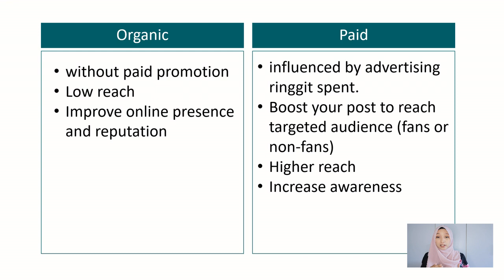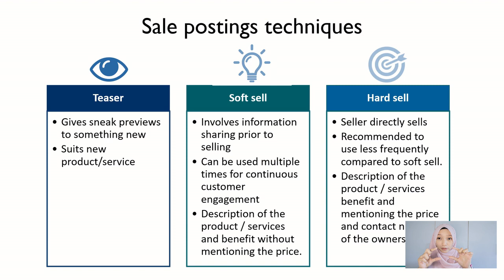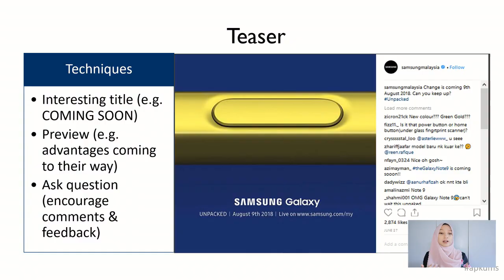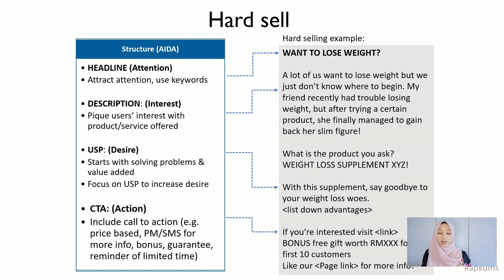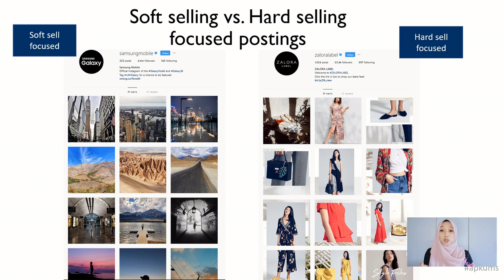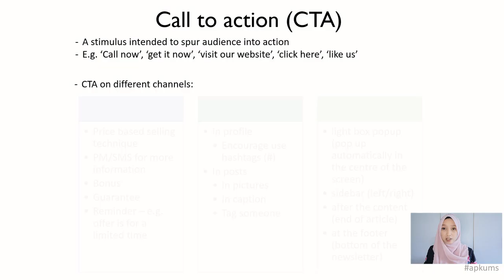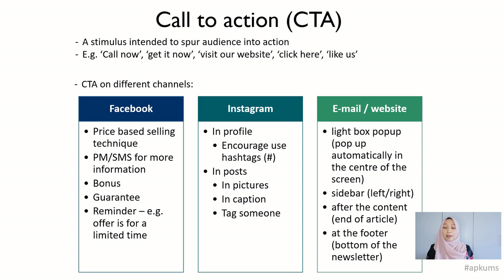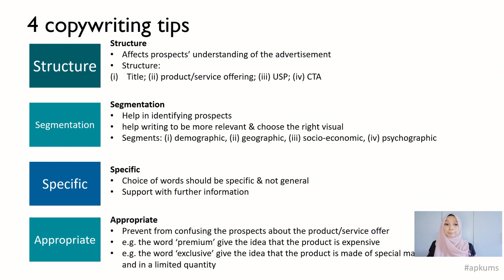Unit 6 - Digital marketing (content strategy)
This video comprehensively show the content strategies that you can use on your social media.

Follow APK UMS on Facebook, Instagram, YouTube and Twitter

Video recording tools:
Powerpoint Recording
Huawei P20pro